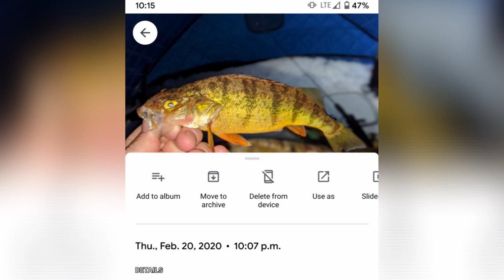Will Perch Bite at Night?? (Rainbow Trout and Perch Overnighter)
Hey everyone sorry for the lack of videos lately! Been busy working on a few projects I'm excited to share with you all. But I did make it out for an overnighter for perch and rainbow, hope you all enjoy the vid!